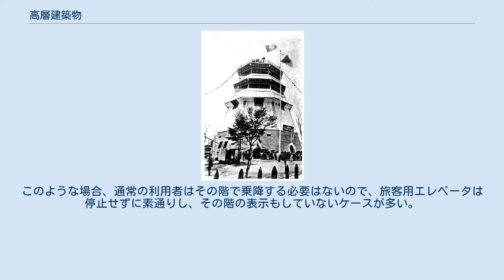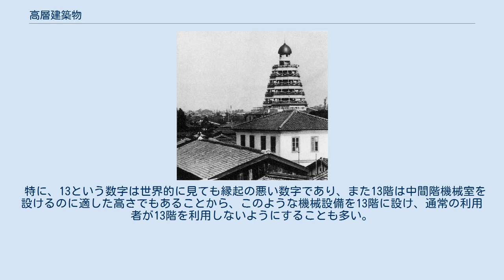高層建築物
高層建築物（こうそうけんちくぶつ）は、一定の高さ以上の建築物の区分。
定義は各国の法制度や統計ごとに異なる。
一定の空間をもつものは高層ビル（こうそうビル）ともいう。
 高層建築物の建設には莫大な富と労働、高度な技術を必要とし、時の為政者が自らの権力の大きさを誇示するために用いてきた。
また、かつては主に宗教的権威の象徴として、キリスト教のゴシック大聖堂や仏教の仏塔などが建設された。
16世紀の宗教改革以降、ヨーロッパでは国家の威信をかけた記念碑的な高層建築が進められた。
19世紀末になると資本主義経済の発展によって企業が高層オフィスビル等を建設するようになり高層建築物の世俗化・大衆化が進んだ。
 高層建築物は国家間、都市間、都市内での競争の手段だったこともある。
中世ヨーロッパでは各都市で大聖堂の尖塔や鐘楼などの建築競争がみられた。
 経済面では高層建築物は土地から得られる利益を最大化するための方法とされ、特にマンハッタン、香港、シンガポールなど利用できる土地に限りのある地域では有効活用された。
建物の高層化によって利益を上げることは古くから行われ、古代ローマのインスラのように投資対象になったものもある。
しかし、土地利用の観点で高層建築物が本格的に利用されるようになったのは19世紀末のことであり、代表的なものにニューヨークやシカゴなどの都市にみられる摩天楼がある。
 景観面では広範な場所から見える高層建築物は、都市のランドマークであり重要な景観要素となっている。
 高層建築物は、高さによって建築物を区分する際の一区分であるが、具体的にどの範囲の高さの建築物を指すかについては種々の定義がある。
制度上、中層建築物の定義がある場合はそれを超える高さを有する建築物を指し、超高層建築物の定義がある場合は中層と超高層の間の高さを有する建築物を指す。
主要な定義には以下のものがある。
 都市計画法施行令では、一団地の住宅施設の都市計画については、住宅の低層、中層又は高層別の予定戸数を定めることとされており（第6条第1項第7号）、実務上、低層は1 - 2階、中層は3 - 5階、高層は6階以上とされている。
 建設省が1995年に策定した「長寿社会対応住宅設計指針」（建設省住備発第63号）においても、「6階以上の高層住宅にはエレベーターを設置するとともに、できる限り3 - 5階の中層住宅等にもエレベーターを設ける」と規定されており、6階以上が高層住宅とされている。
指針であるので、法的拘束力は無いが、条例等策定の根拠となっている。
 消防法（第8条の2）、電波法(第102条の3)では、高層建築物を「高さ31メートルを超える建築物」と定義している。
この高さを超えると非常用エレベーターの設置義務が発生する(一部例外あり) 建築基準法では、高層建築物についての定義はない。
ただし、高さ60メートルを境にして建築物の構造耐力について異なる基準を定めているため（第20条）、高さ60メートルを超える建築物が超高層建築物であると解釈する場合がある。
この場合には、高層建築物の上限は高さ60メートルであると考えることができる。
ただし、超高層建築物はより高い建築物（高さ100メートル以上、高さ150メートル以上など）として定義されることもある。
 地方公共団体では、条例などによって高層の定義をそれぞれ決めていることもある。
 出雲大社の本殿は社伝によると初期創建当時には32丈（約96メートル）の高さであったという。
その後、16丈（約48メートル）の高さにされ、11世紀から13世紀の間に11回倒壊したと伝えられている。
法隆寺の五重塔（高さ31.5メートル）も約1500年ほど前に建てられた高層建築物である。
東大寺の東塔、西塔はともに70メートル以上の高さの七重塔であったとされる。
平安時代の1083年に建立された法勝寺の八角九重塔（室町時代に焼失）は約81メートルの高さであったと推定されている。
 足利義満により建立が進められた京都相国寺の八角七重塔は、高さ360尺（約109メートル）あったとされる。
1399年（応永6年）に完成したこの塔は、1403年（応永10年）、落雷によって焼失し、極めて短命であった。
この後、義満は1404年、金閣寺付近に再び七重塔である北山大塔を建設。
こちらも相国寺の大塔に匹敵する高さであったとみられている。
 明治23年に建てられた高さ52メートルの浅草の凌雲閣が日本で最初の西洋式高層建築といえる。
大阪にも明治21年に浪速区に建てられた高さ3...